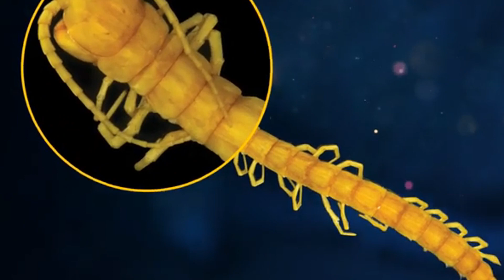7 Creepy Caves You Can Explore But You Shouldn't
Explore the hidden world of 7 creepy caves that will leave you in awe. Join us on this unforgettable journey as we uncover the mysteries and wonders that lie beneath the surface. From ancient formations to eerie passageways, each cave holds its own unique story. Don't miss out on this adventure!